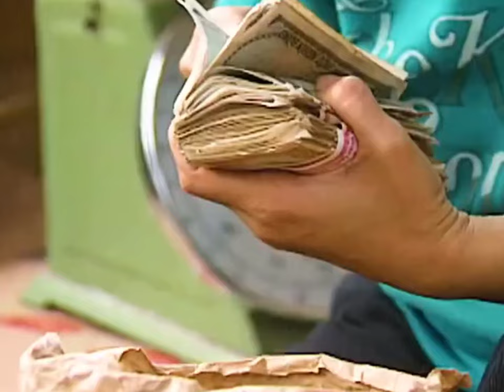chợ ở Việt Nam ngày xưa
Vẻ đẹp của chợ ở Việt Nam  mây chục năm về trước